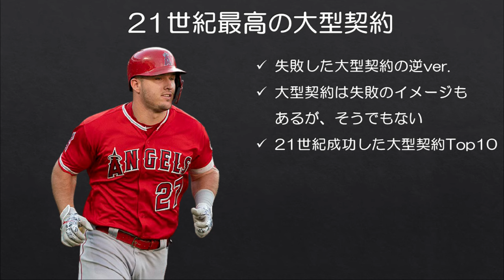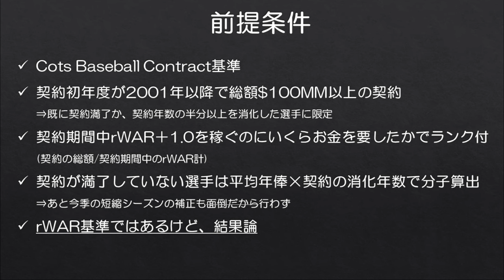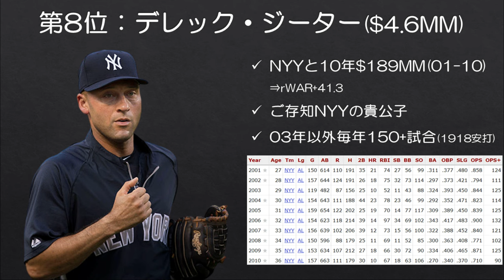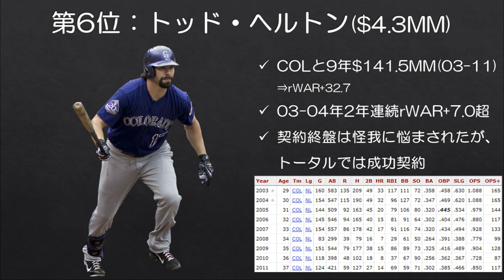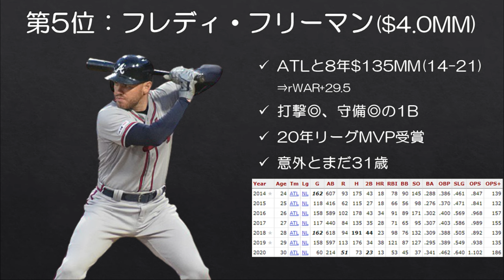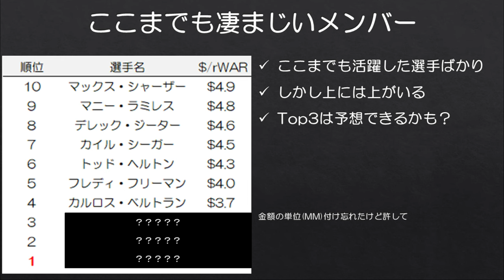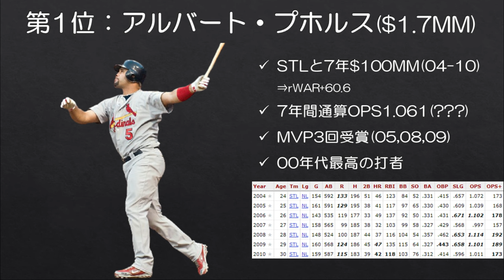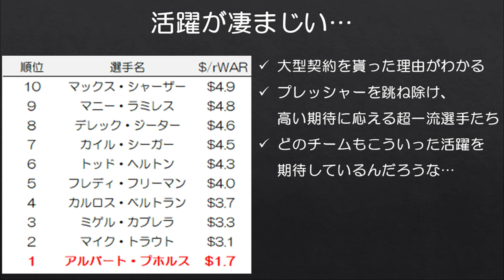【MLB】コスパで選ぶ21世紀最高の大型契約トップ10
意外とコメントで要望を頂いていたので、作ってみました。

以前失敗した大型契約をご紹介しましたが、その逆バージョンとして成功した大型契約をご紹介します。大型契約は何かとリスクばかり指摘されがちですが、大型契約を貰いながらもチームの期待通りあるいはそれ以上の活躍を残した超一流の選手たちも実はいます。

■サムネで追加使用の写真
Mike Trout by Keith Allison